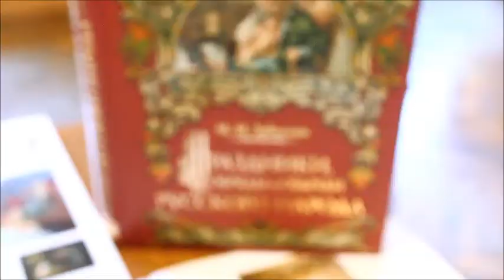Многоликий Спас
Тематический вечер «Многоликий Спас: медовый, яблочный, ореховый»,  в рамках клуба любителей садоводства и огородничества «Благородный земледелец» к профессиональному празднику – Дню пчеловода ДНР.